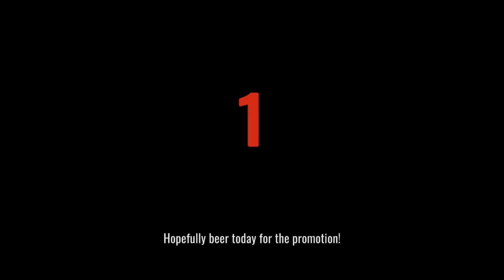Horror Show Gameplay Lucky Nuevo Maniaco